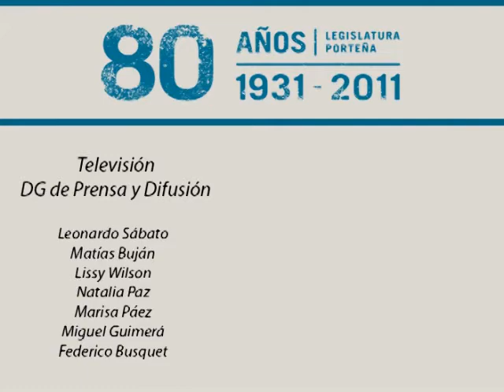Discurso de Rafael Gentili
Discurso realizado por el Diputado Porteño Rafael Gentili (Proyecto Sur) en el marco de la Sesión Ordinaria en la Legislatura de la Ciudad de Buenos Aires del 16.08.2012